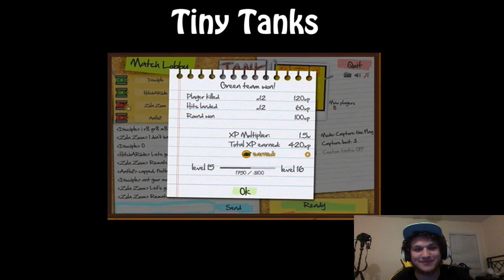Tiny Tanks | The Game of Champions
Again, thank you guys so much for all of the support this weekend!